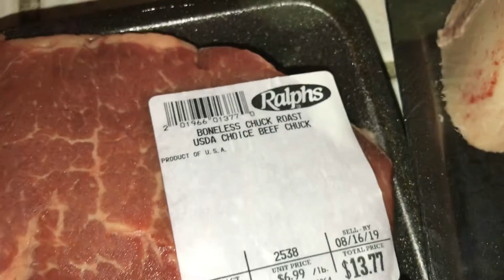Bulalo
Bulalo is a beef dish from the Philippines. It is a light-colored soup that is made by cooking beef shanks and marrow bones until the collagen and fat have melted into the clear broth. Bulalo is native to the Southern Luzon region of the Philippines.

It is also called "kansi" in Hiligaynon/Ilonggo while it is called "pochero" in Cebu (not to be confused with the Tagalogs' version of "pochero."

This is my version.